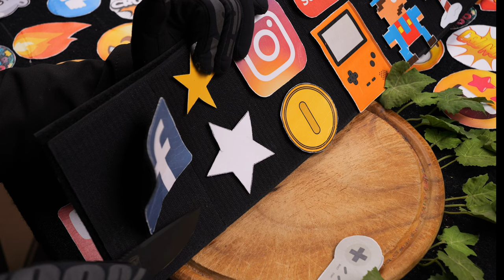SATISFYING DOUBLE SIDED EMOJI HOOK STRIPE CUT WITH MILITARY KNIFE #2